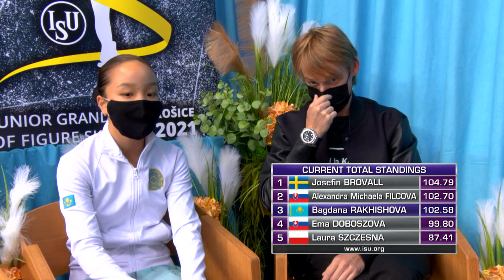Bagdana Rakhishova KAZ | WOMEN FREE SKATE PROGRAM | Kosice Week 3 – 2021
To license ISU footage Women's Free Skate Start List